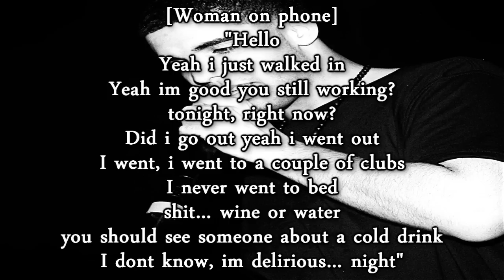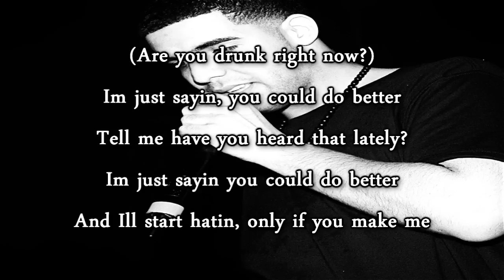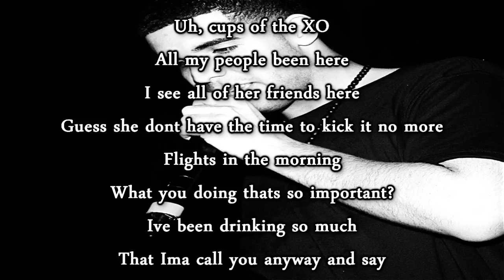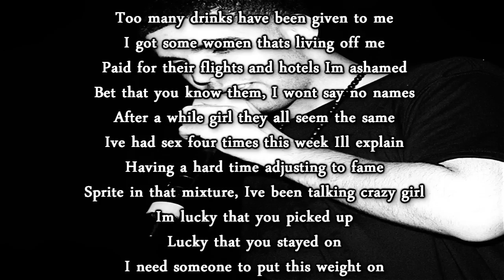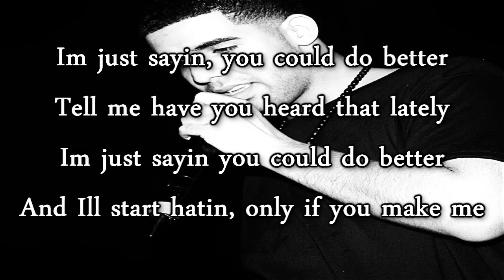Drake - Marvin's Room Lyrics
Drake - Marvin's Room Lyrics HQ / HD